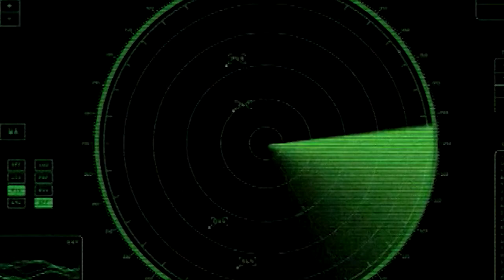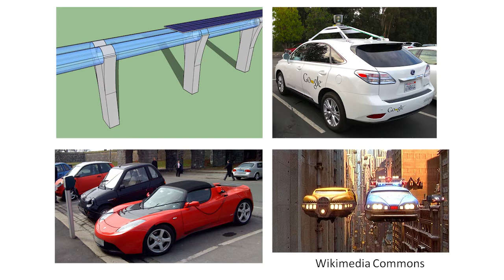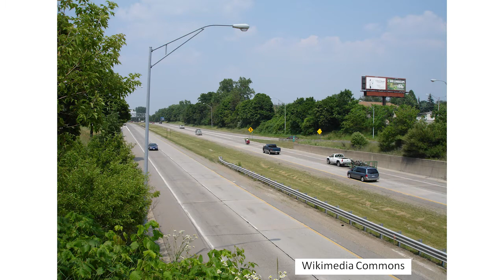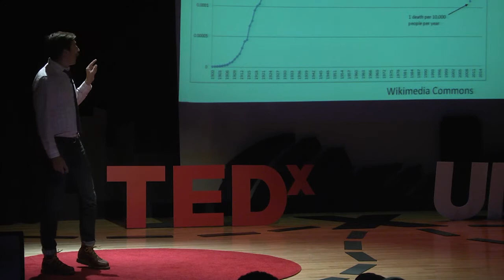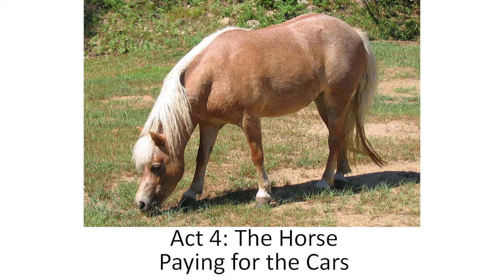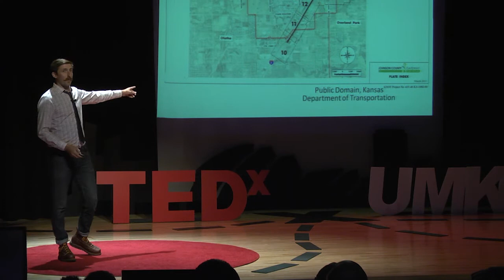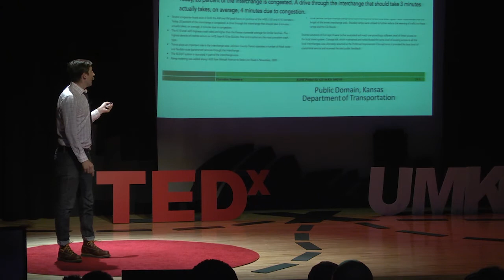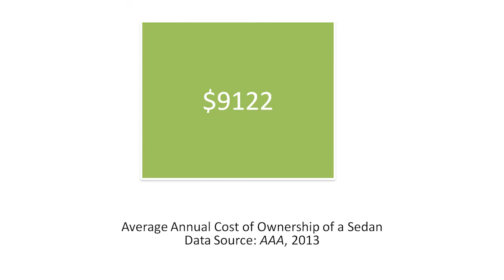We swallowed a fly - a cautionary transportation tale: Eric Bunch at TEDxUMKC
Eric Bunch, Director of Education at BikeWalkKC, manages bicycle and pedestrian educational programming and the operations of Kansas City B-Cycle, the city's public bike share system. Eric also is leading an effort to make KC Public Schools more walkable and bikeable. He and his small family call Midtown KC home.